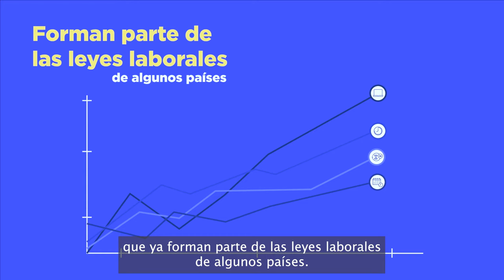La flexibilidad laboral en América Latina y el Caribe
La flexibilidad laboral, ¿llegó para quedarse? Esta tendencia que los trabajadores a nivel global consideran un derecho, y en algunos casos valoran incluso por encima del salario, tiene características particulares en América Latina y el Caribe.

Entérate cómo se vive en la región, y qué se puede hacer para aprovechar sus beneficios en la nueva edición de nuestra serie sobre el futuro del trabajo